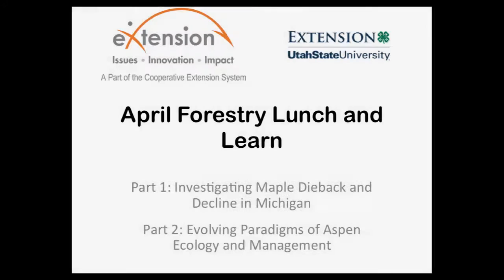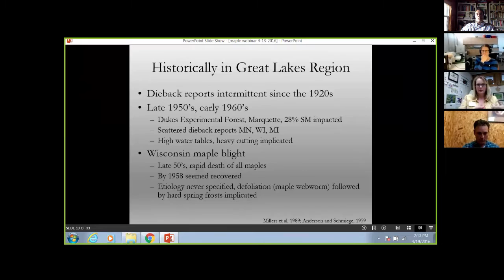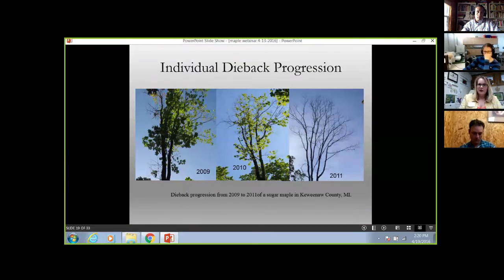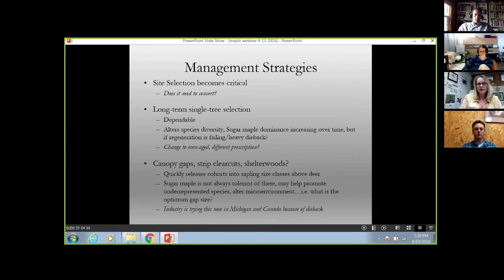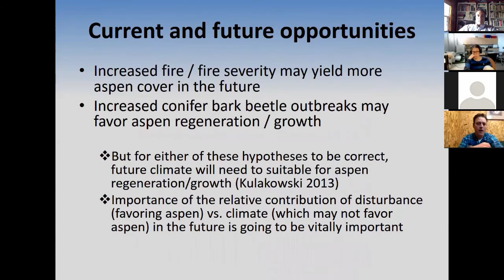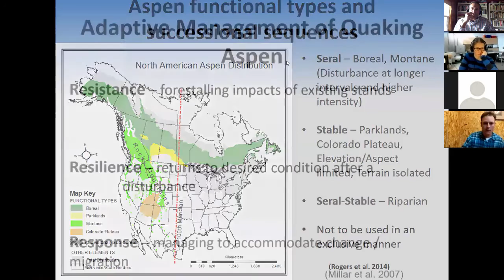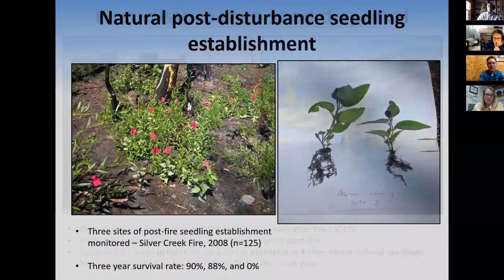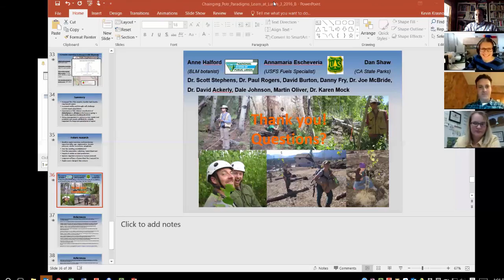Investigating Maple Dieback & The Evolving Paradigms of Aspen Ecology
Part 1: Investigating Maple Dieback and Decline in Michigan
Speaker: Tara Bal, Research Assistant Professor and Master of Forestry Degree Program Director, School of Forest Resources and Environmental Science, Michigan Technological University

In recent years, severe sugar maple crown dieback had been noted across the Upper Great Lakes Region, with the assumption being that it was caused by poor management or a series of climate related stress factors.  In her research, Dr. Bal has shown that the poor health conditions in some areas are likely a combination decline factors, some of which were fairly unexpected!  Findings like this push managers to “think outside the box” when it comes to traditional silvicultural prescriptions for maple.

Tara L. Bal, PhD, CF, is a Research Assistant Professor in the School of Forest Resources and Environmental Science at Michigan Technological University.  Her research focuses on forest health and its biotic and abiotic influencing factors and aims to provide scientific foundation for education, management policies, and understanding the ecological response to changes in forest health conditions.

Part 2: Evolving Paradigms of Aspen Ecology and Management
Speaker: Kevin Krasnow, Research Faculty, Teton Science School

In recent years, fundamental assumptions concerning aspen clonal age, regeneration, and genetic diversity have been challenged, and these findings have important implications for management and persistence of aspen in USA western forests.  In his presentation, Dr. Krasnow will discuss evolving paradigms of aspen ecology and the associated challenges and opportunities for this species in the coming century, with a focus on his research on the impacts of fire severity and stand condition on aspen regeneration.

Kevin Krasnow Ph.D., research and graduate faculty with the Teton Science Schools, is a disturbance ecologist interested in understanding how and why ecosystems change and identifying opportunities for increasing ecosystem resilience. His research focuses on fire history, aspen ecology and restoration, forest and fire management, and effective science education.